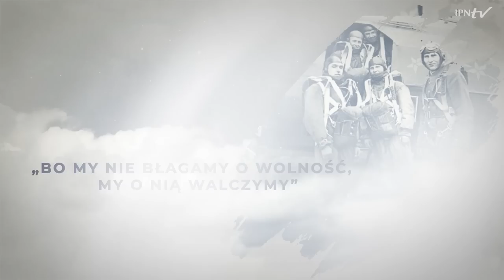ZŁAMANE SKRZYDŁA. Wzloty i upadki polskich lotników [DYSKUSJA]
▶ Co łączy wojnę polsko-bolszewicką z King Kongiem❓ Czy Polskie Lotnictwo mogło być silniejsze we wrześniu 1939 roku❓ Czy udział w walkach lotniczych Polaków we Francji był jedynie epizodem❓ Czym wyróżniali się Polacy w Bitwie o Anglię❓ Czy dywizjon 303 faktycznie był najskuteczniejszy w Bitwie o Anglię❓ Jaki los spotkał lotników po zakończeniu II wojny światowej❓

👥 Na te pytania odpowiedzą ⤵
Grzegorz Śliżewski i Grzegorz Sojda – autorzy m.in. książek „God Save The 303 Squadron!”, „Ci cholerni Polacy! Polskie Siły Powietrzne w Bitwie o Anglię ” „Cyrk Skalskiego. Przyczynek do monografii” biografii asów myśliwskich: Stanisława Skalskiego, Karola Pniaka i Kazimierza Spornego.
🗣  Dyskusję poprowadzi Magdalena Ruczyńska – naczelnik Oddziałowego Biura Edukacji Narodowej IPN w Szczecinie.

📺 OGLĄDAJ dyskusję online i DOWIEDZ SIĘ więcej ❗

🛩  Lotnicze zmagania Polaków podczas II wojny światowej to pasmo sukcesów, ale i rozczarowań. Z jednej strony polscy lotnicy walcząc ramię w ramię z Brytyjczykami odwrócili losy II wojny światowej podczas Bitwy o Anglię. Zanim jednak doszło do walk nad angielskim niebem w starciach z Luftwaffe zmierzyliśmy się dwukrotnie. Pierwszy raz we wrześniu 1939 roku podczas obrony własnego kraju, a także w obronie Francji 1940 roku. Oba starcia zakończyły się porażką. Nie złamało to waleczność i odwagi lotników, co udowadniali niejednokrotnie, oddając życie w walce. W roku 1941 polskie lotnictwo było drugą siłą lotnictwa sprzymierzonych.